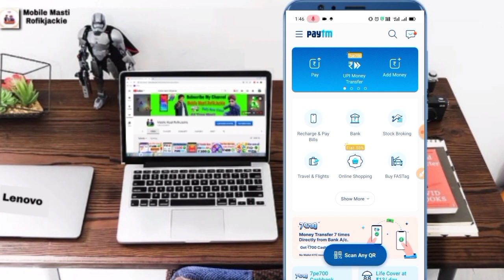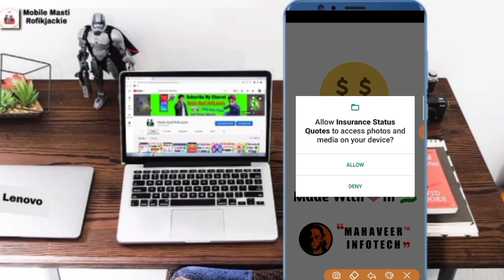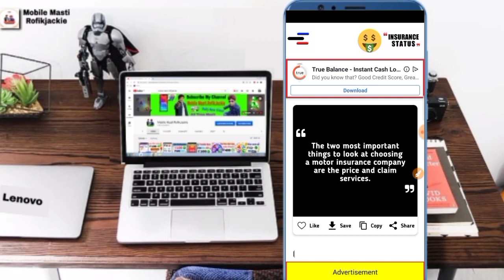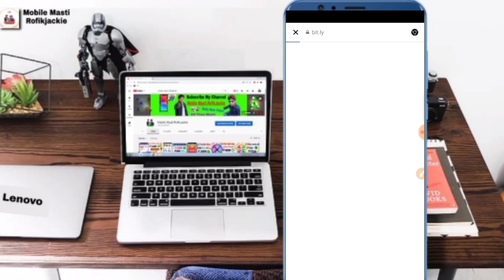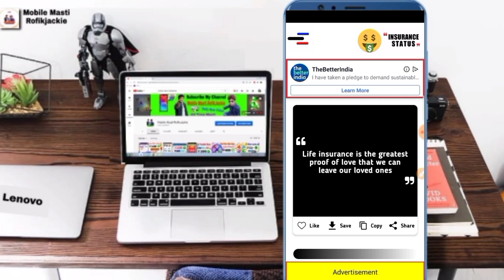2020 Daily Redeem To PayTm Apps | minimum 1 rupee withdraw app | Best Task Earning Apps Paytm Cash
🇸 🇺 🇧 🇸 🇨 🇷 🇮 🇧 🇪 To My Channel Mobile Msti RofikJackie
2020 Daily Redeem To PayTm Apps | minimum 1 rupee withdraw app | Best Task Earning Apps Paytm Cash

Refer Code 5C87E52D

,Earnmoneyinbank,Paisa kamane wala app 2020
Newearningapp2020 Amazongiftcard earningapps पैसा कमानेवालाऐप2020 Bestpaisakamanewalaapp 2020Paisakamanewalaapp realEarningapp , Paisa kamane paytmwalaapp2020 Earnmoneyonline Paisakamanewalaapp Free loot of paytm cash, Paytm self earning app, Best self earning, Online income, Online income kare, Freee bank transfer Best earning app 2020, New app ₹20 instant free paytm cash, Unlimited paytm cash, Online best jobs, Earning app, Paisa kamane wala app real,2019 today, How to earn paytm cash, Paytm se paise kaise kamaye Paise kamane wala app Paisa kamane wala app 2020, Daily paisa earning app paytm
Earn paytm cash .
 Business query -
 New paisa kamane ka app
, Daily paisa earning app